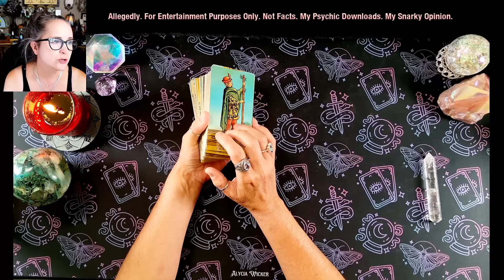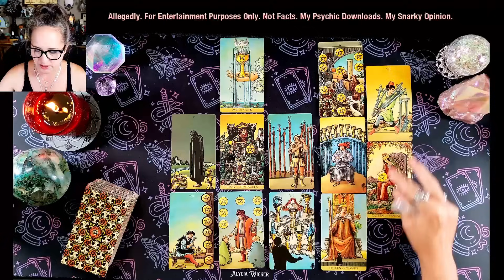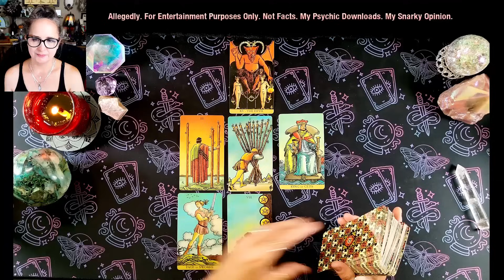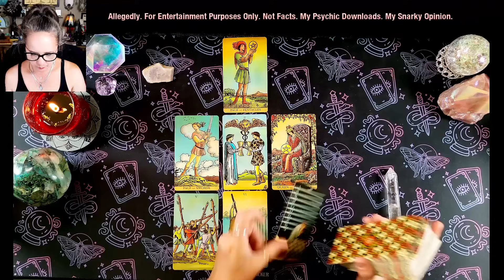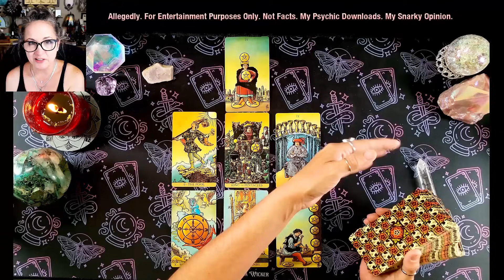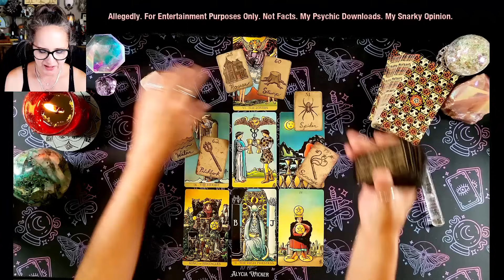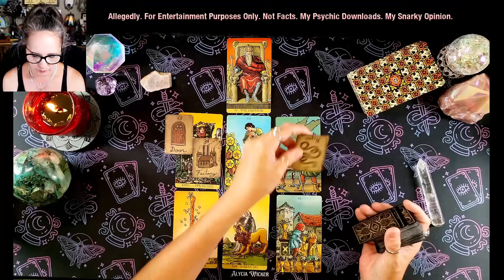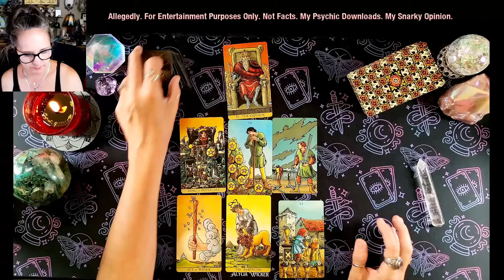How True Are Baba Vanga’s Apocalyptic Predictions?🔮 Psychic Tarot Reading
Are Baba Vanga’s end-of-the-world predictions accurate? Let's explore the famed blind mystic’s doomsday prophecies and see if anything has changed.

✨ Join the Moon Moth Manor for Exclusive Content! ✨

📜 Never Miss an Update & Download My Tarot Spreads!

👉 Get Your Free Spreads: Sign up for my newsletter to get the latest tarot readings, special offers, and free tarot spreads—discover the secrets of your relationships, career, and life purpose! [Subscribe Here]

🃏 Explore My Tarot & Oracle Decks!

👉 Tip Me: If you enjoy my content, consider leaving a tip. Your support helps me create more amazing content. [Tip Here]

Thank you for being a part of this journey! Your support means the world to me. 🌟